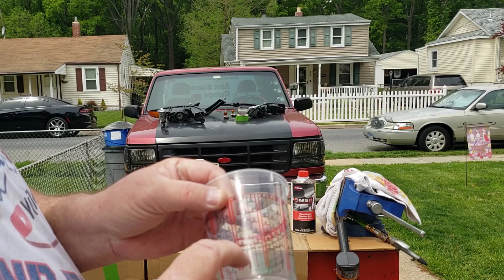How to Fix Foggy Headlights For Good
If your headlights are foggy and its hard to see at night this is one way to fix that for good.
You all know what I mean, fogged over headlights are not only not safe but they make your car or truck look bad as well, you can polish them but then you take off the UV protection {that is most likely gone anyway by now} and you will have to treat them with protectent about every 6 months, or within 2 - 3 month's they will be fogged over again anyway.
I'm going to show you how to clear coat them adding back the UV protection, I'm going to use a spray gun but you can buy rattle can clear that has hardener in it, it's about 20 bucks a can but will work as well as what I'm using.

Ok I got rid of spred shirt, they where sending poor quility merch out, now I'm with Spring and Ive tested them and they are sending nice shirts, so Merch is back at